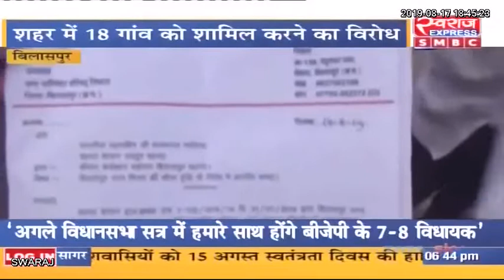Chhattisgarh News: छत्तीसगढ़ आज || छत्तीसगढ़ की बड़ी खबरे || Today 17.08.2019